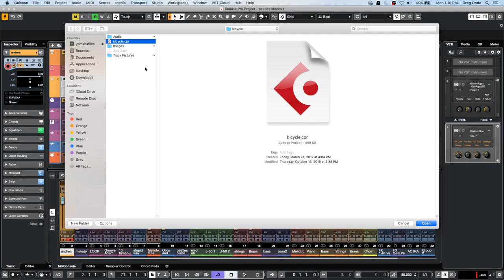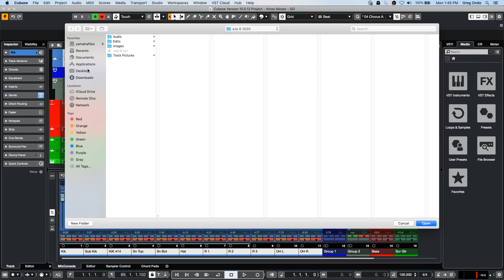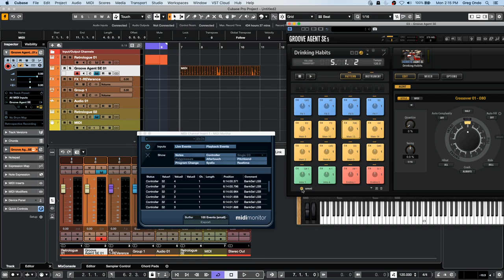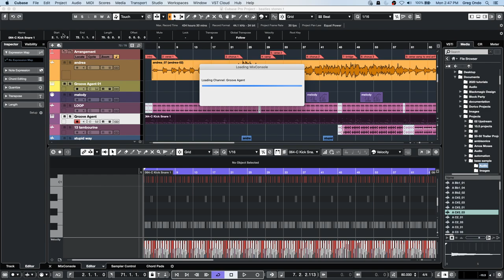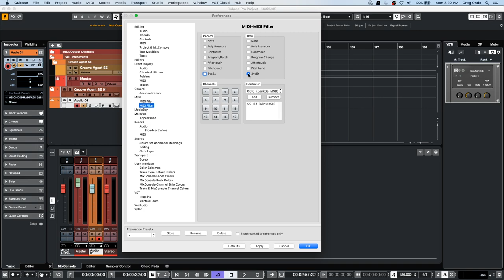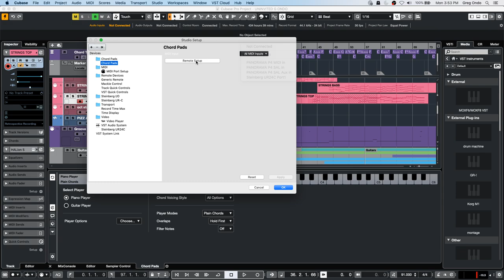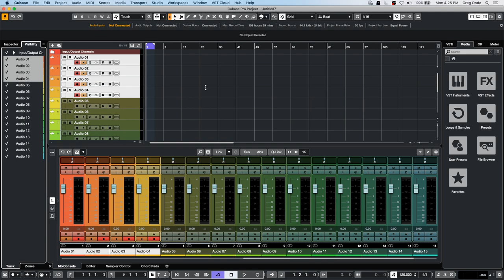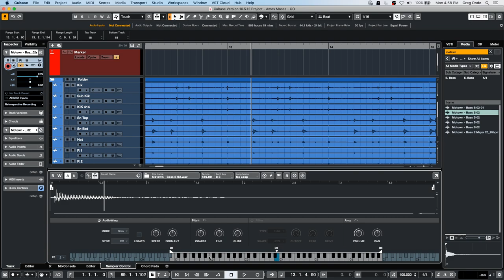How To Setup Parallel Processing in Cubase? | Club Cubase with Greg Ondo July 6 2020